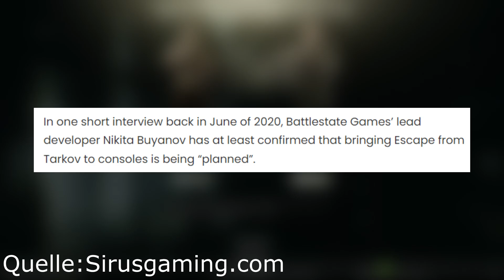Escape from Tarkov - Konsolen Version bereits 2022?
Es gibt News zur Konsolen Version von Escape from Tarkov.
Die Entwickler von EfT gaben bereits 2021 erste Infos zur Konsolenfassung von Escape from Tarkov.
Ob das Spiel allerdings aufgrund des komplexen Gameplays ausschließlich für Xbox Series X und Playstation 5 erscheint ist noch nicht geklärt.
Mehr dazu im Video bei deinem Swishy!